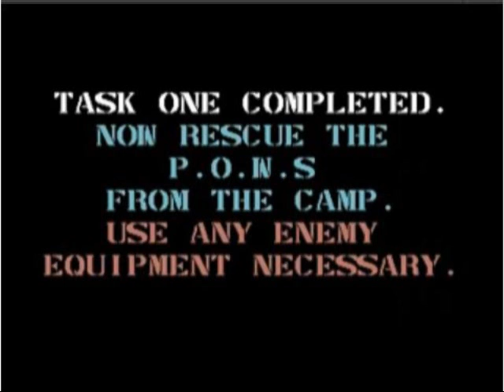Martin Galway - Rambo: First Blood Pt 2 (C64) [Title Music]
Another seminal SID classic from the Mozart of the C64, Martin Galway. Well, maybe that's a lil exaggaration, but unlike much of todays crappy electronic music - which has way too much emphasis on harmony and rhythm - Galway's compositions are rich and full of melody.

Very few working in the C64 games music scene could make the SID chip sound so sweet.